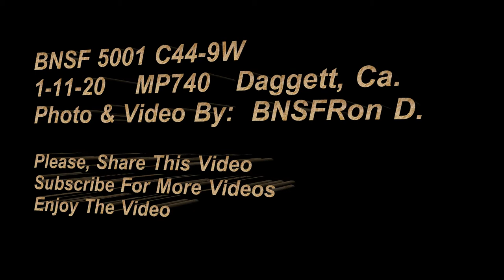BNSF 5001, 5398, C44-9W, Intermodal UP 8984 SD70AH BNSFRon D. High-Desert Railfanning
BNSF 5001 C44-9W GE Locomotives,
Double Stack/Trailers,  Z-Train,  East Bound at Dagget, Ca.  MP740
Shippers Include:  Fed-Ex, UPS, R&L Carriers, YRC, Schneider Trucking, ABF, Prime Intermodal, Marten, JKC,

UP 8984 SD70AH EMD Locomotives,     3 Elephant Style   DPU 3x1
Manifest Freight Train, Various types of Rolling Stock in use,

BNSF 5398 C44-9W GE Locomotives,   Q-Train,
Shippers Include:  J.B.Hunt Intermodal, Swift, Yang-Ming, China Shipping Schneider, COSCO,